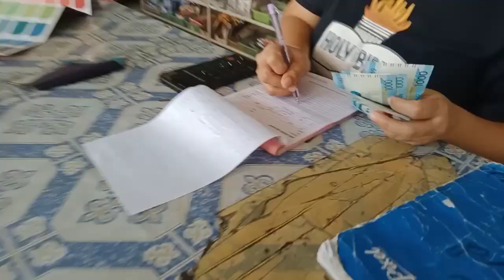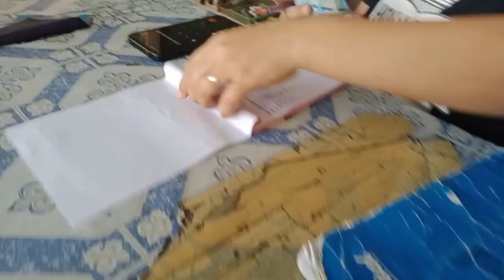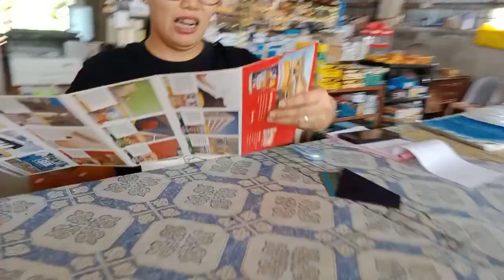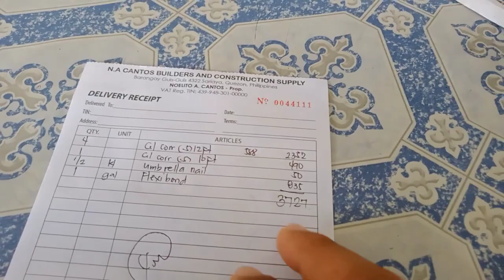THANK YOU SA BLESSING/precioustv